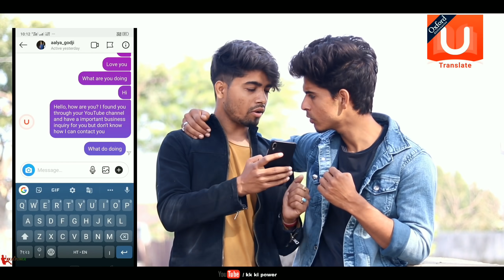Cute Funny Love Story | Hot Love Story 2020 | Romantic Love Story kk ki power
Original Video Credit :
Cast : Krishna rawat, palak, khushi
Script By : Krishna rawat
Edited By : KK KI PHOTOGRAPHY
Cinematography BY : Mr technical godji